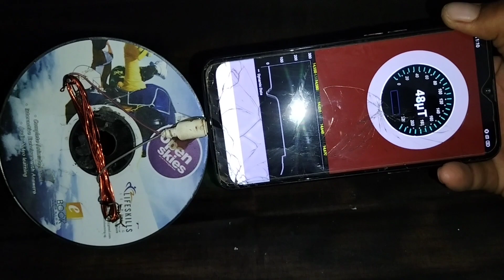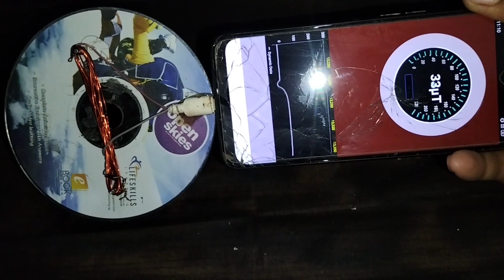we reached the treasure using metal detector, app metal detecting app